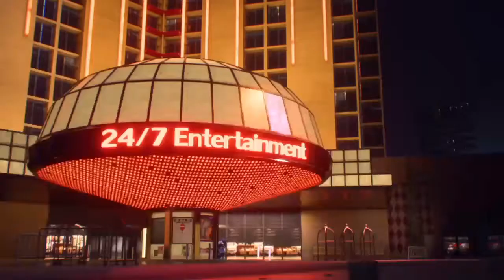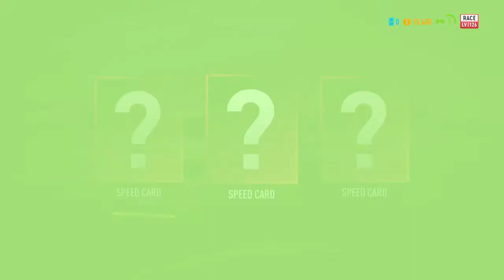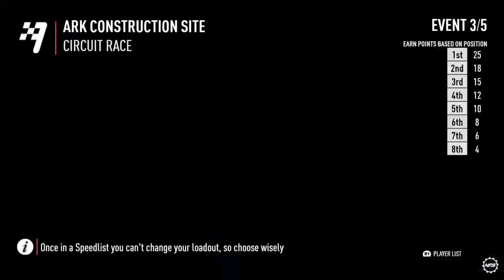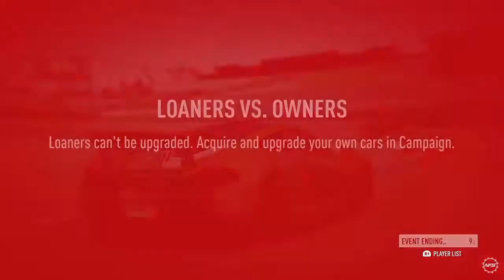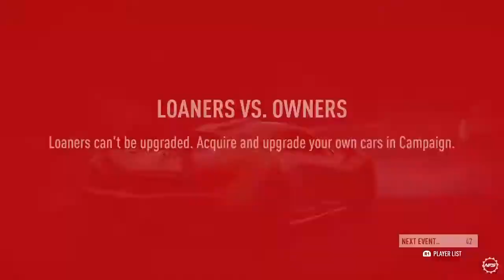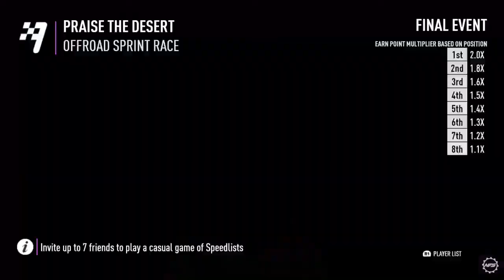haroon3666's Live PS4 Broadcast